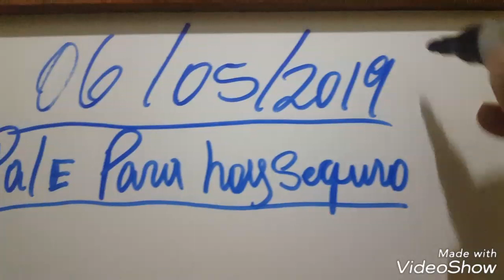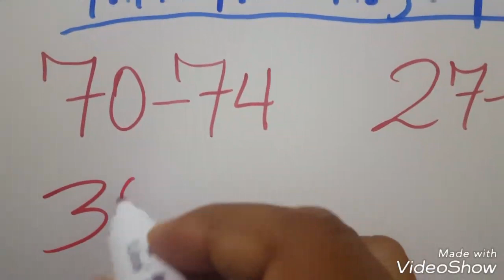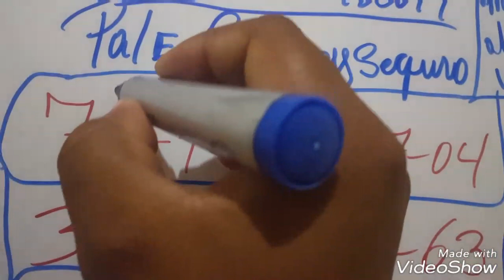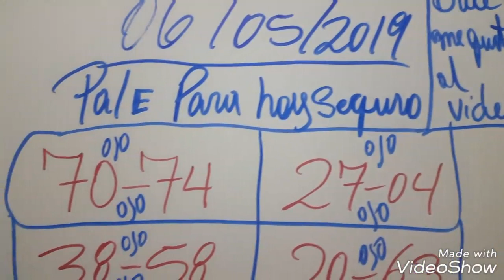PALES CALIENTE PARA HOY LUNES 06/05/2019 DE MAYO PARA TODAS LAS LOTERIAS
Loterías
Lotería channels
Lotería correntina
Lotería Chaqueña
Lotería Cauca
Lotería de Medellín último sorteó
Loterías electrónica
Loterías estras
Lotería electrónica  de visa de diversidad
Lotería. Frorida
Lotería Gana
Lotería huaila
Lotería juguetes
Loterías mexicana
Lotería Manizales
Loterías mundiales
Lotería meta
Lotería mary Kay
Lotería matutinas

Lotería Panamá

Loterías Panameña